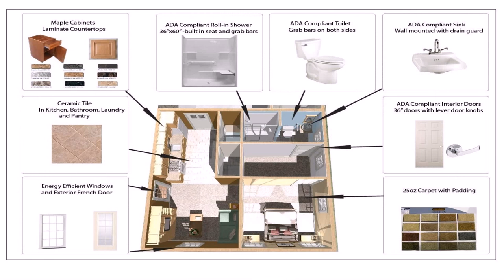House Plans Less Than 600 Sq Ft - Gif Maker DaddyGif.com (see description)